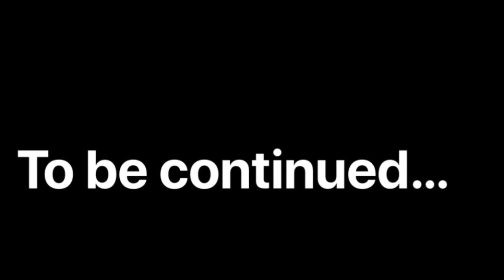Cikuray Mountain Day 2 Part 7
Semalaman terlelap tidur dan memuncak di hari berikutnya , kami bergantian saat memuncak . Saya, Dafa , Karlina pergi awal dan selanjutnya Nanu, Nanu, Ewin memuncak setelah kami kembali ke tenda . Setelah semua lengjap kami packing ready to go back and we start at 12:30 pm arrive base camp at 7 pm .